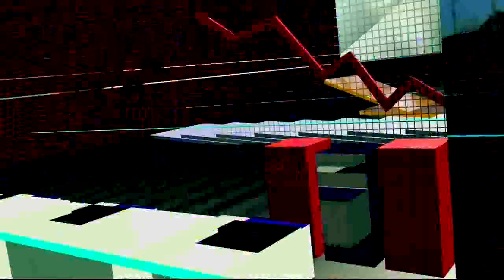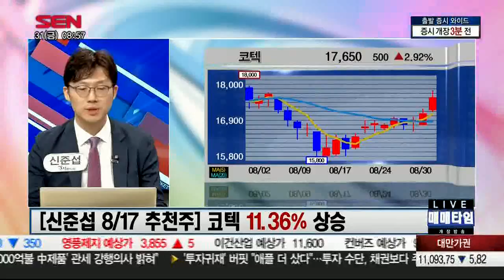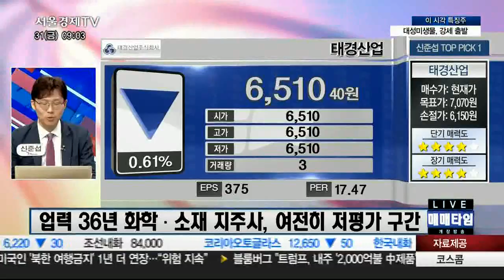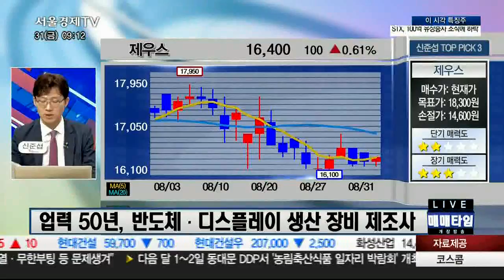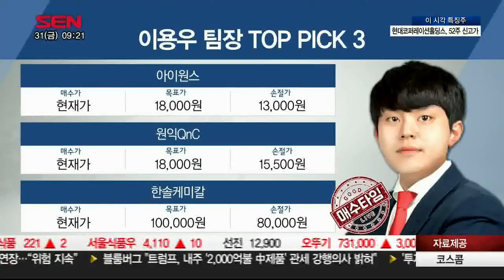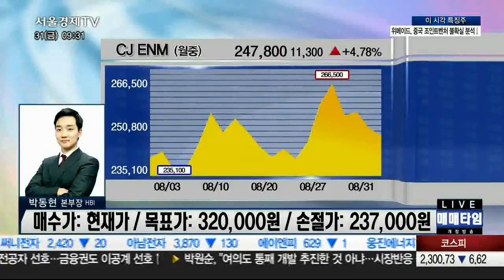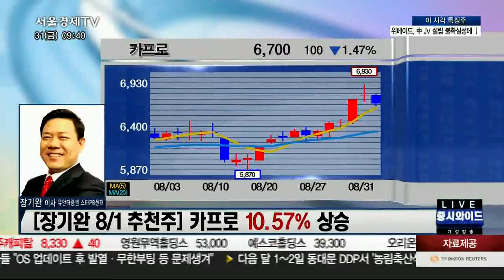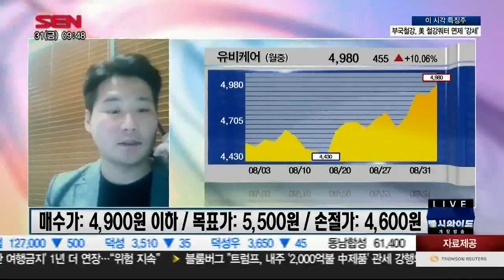출발 증시와이드 2부_1529회_180831